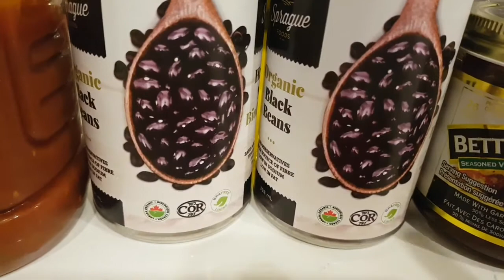Vegan Mexican black bean soup | شربة الفاصولياء السوداء المكسيكية النباتية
Ingredients

1 tbs olive oil
1 onion
1 red pepper
2 celery stalks
3 cloves of garlic
2 cans of black beans
1 cube of vegetable stock or 1/2 tbsp of vegetable stock paste
1 cup Mexican salsa or chopped tomato sauce
1 tsp cumin powder
1 tsp paprika
1 tsp dried oregano
1/4 tsp cayenne pepper optional
Water

Garnish
Avocado slices
Chopped cilantro

المكونات
1 ملعقة كبيرة زيت زيتون
1 بصلة
1 فلفل أحمر
2 سيقان كرفس
3 فصوص ثوم
2 علبة فاصوليا سوداء
1 مكعب من مرق الخضار أو 1/2 ملعقة كبيرة من معجون مرق الخضار
1 كوب صلصة مكسيكية أو صلصة طماطم مفرومة
1 ملعقة صغيرة مسحوق كمون
1 ملعقة صغيرة بابريكا
1 ملعقة صغيرة زعتر مجفف
1/4 ملعقة صغيرة فلفل حريف اختياري
ماء
للزينة
شرائح الأفوكادو
الكزبرة المفرومة